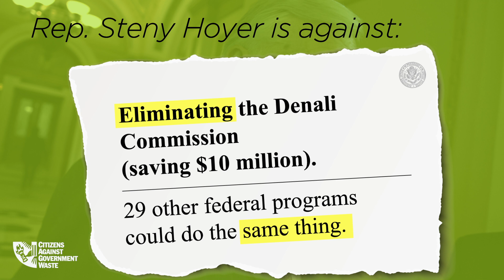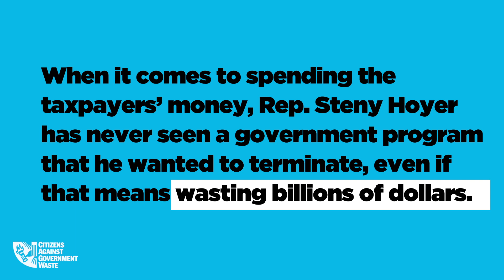Rep. Steny Hoyer (D-Md.) - CAGW's Apr. '17 Porker of the Month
Citizens Against Government Waste (CAGW) named House Minority Whip Steny Hoyer (D-Md.) its April 2017 Porker of the Month for his ridiculous attack on the most pro-taxpayer budget proposal in decades.